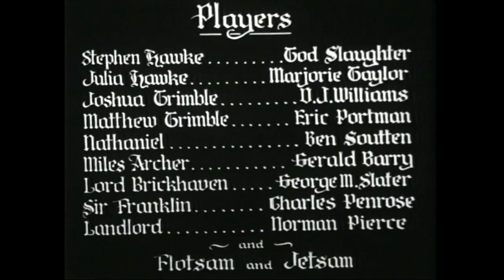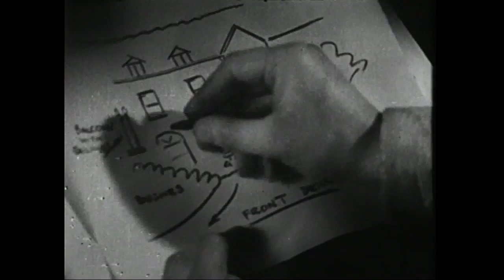The Crimes of Stephen Hawke (1936, historical melodrama/crime/thriller, HD) with Tod Slaughter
The Crimes of Stephen Hawke is a 1936 British historical melodrama film directed by George King and starring Tod Slaughter as the nefarious Stephen Hawke - who masquerades as the 'Spine-Breaker'. It also features Marjorie Taylor, D. J. Williams and Eric Portman. It was made at Shepperton Studios, with sets designed by Philip Bawcombe.